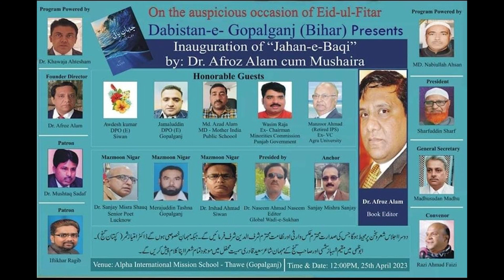Gulam Sarwar Mushaira & Rasme Ijra Jahan e Baqi Thawe Gopalganj Bihar 25-04-2023 JK Mushaira Media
Gulam Sarwar Mushaira & Rasme Ijra Jahan e Baqi Thawe Gopalganj Bihar 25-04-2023
Sadar e Mushaira: Sharfuddin Sharf Sb
Nazim e Mushaira: Sanjay Mishra Sanjay
Convenor e Mushaira: Razi Anwar Faizi
Sarparast: Dr. Mushtaque Sadaf
Sarparast: Iftekhar Raghib
Bani Directors: Dr Afroz Alam
Raunaq e Mahfil: Dr. Khaja Ihtesham
Raunaq e Mahfil: Mohd Nabiullah Ahsan
General Secretary: Madhusudan Madhu
Managed By: Dabistan e Gopalganj Bihar
Venue: Alpha International Mission School  Thawe Gopalganj Bihar